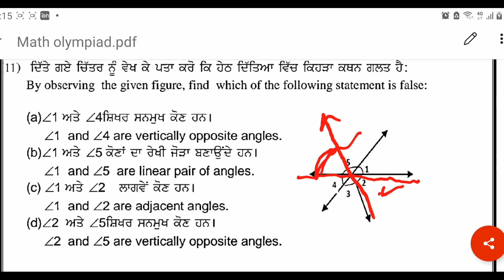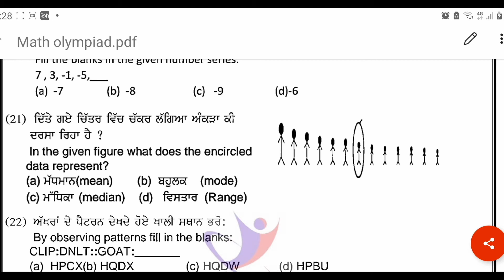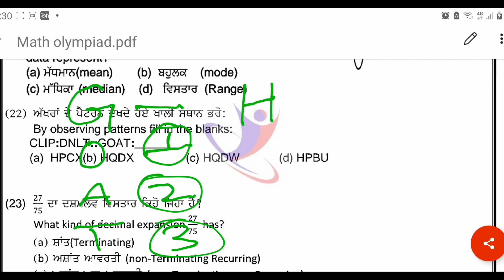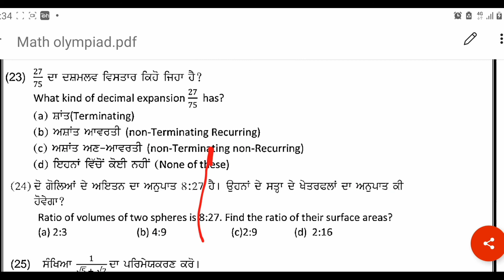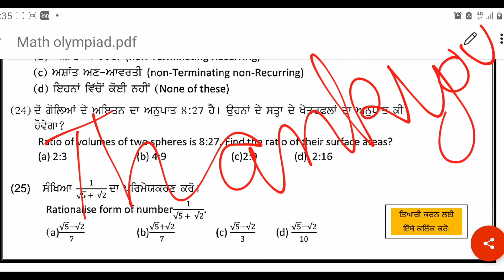|9th Class| Math Olympiad|pratcice of Questions| Maths| PSEB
class 9th